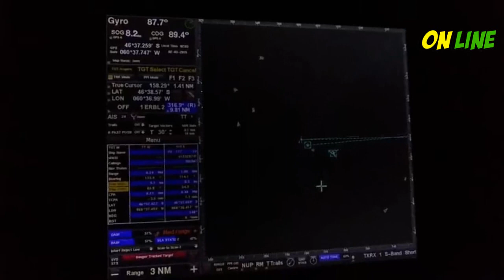Guarda Costeira argentina abre fogo contra navio chinês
Uma unidade da Guarda Costeira Argentina a bordo do navio GC-24 Mantila e o barco chinês Hua Xiang 801 se envolveram em uma perseguição de três horas durante a qual os argentinos tentaram capturar o navio.

O incidente ocorreu porque a embarcação chinesa havia sido descoberta a pescar no interior da Zona Econômica Exclusiva da Argentina (ZEE).

O barco chinês estava pescando ilegalmente a cerca de 358 quilômetros do Golfo de São Jorge na noite de 2 de março. A tripulação da Guarda Costeira o detectou quando patrulhava esta zona marítima. O navio argentino localizou a embarcação chinesa a cerca de 1.000 metros do limite exterior da Zona Econômica Exclusiva e, de acordo com a Guarda Costeira, o barco não estava emitindo informações sobre sua geolocalização e não cumpriu as ordens emitidas pelo Mantilla.

O vídeo da manobra e dos tiros de advertência do navio argentino foi publicado pela própria Guarda Costeira. Ademais, na gravação é possível ouvir os agentes argentinos advertindo o barco de pesca chinês de represálias se ele não seguisse as ordens. Como não responderam, os argentinos abriram fogo até que os chineses se retiraram para as águas internacionais.

As manobras arriscadas foram supervisionadas pela ministra da Segurança argentina, Patricia Bullrich e pelo chefe da Guarda, Eduardo Scarzello.